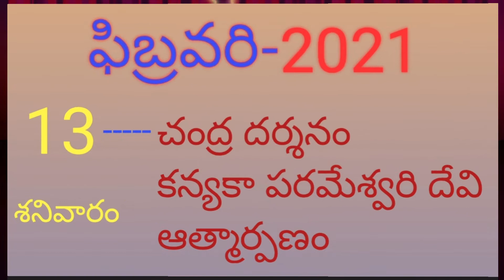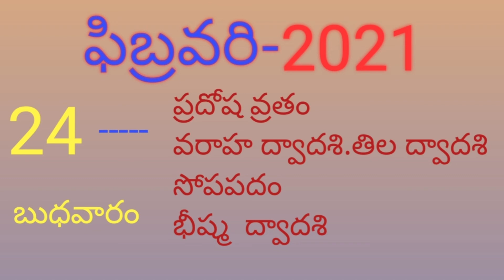important days in February 2021|| ఫిబ్రవరి2021 లోముఖ్యమైన రోజులను చూసేద్దాం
February 2021
February 2021 telugu calendar, February 2021 important dates, February 2021 important days, February 2021 calendar in telugu, February 2021 pandagalu,
February 2021 dates,
February 2021 days,
ఫిబ్రవరి 2021 తెలుగు క్యాలెండర్,
ఫిబ్రవరి 2021 ముఖ్యమైన తేదీలు,
ఫిబ్రవరి 2021,
February 2021 festival days, February 2021 festival dates
important days in February

for new videos updates join